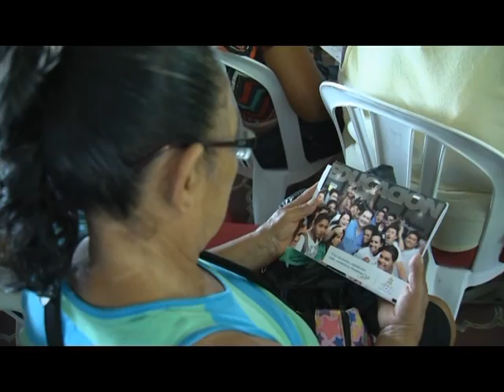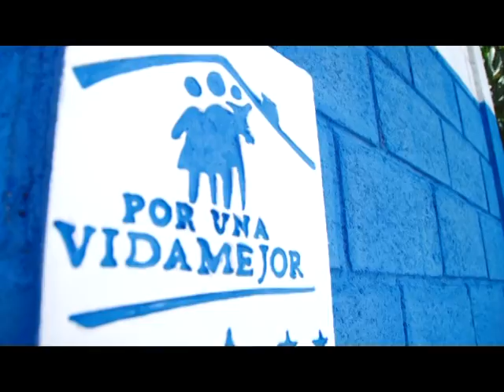VIDA MEJOR PRG 94 SD